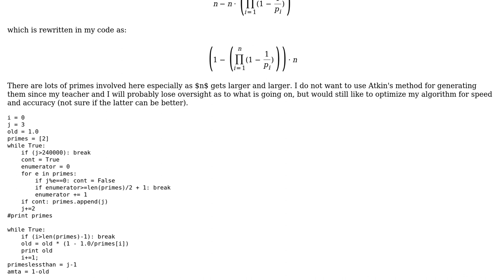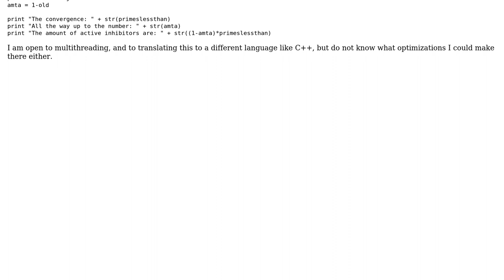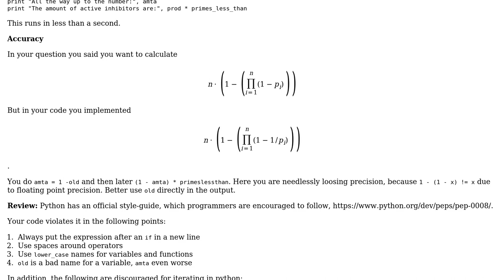Code Review: Large Number Limit Extravaganza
With thanks & praise to God, and with thanks to the many people who have made this project possible! | Content (except music & images) licensed under CC BY-SA | Music | Images & others | With thanks to user Linus Rastegar user Graipher and the Stack Exchange Network Trademarks are property of their respective owners. You are responsible for your own actions.